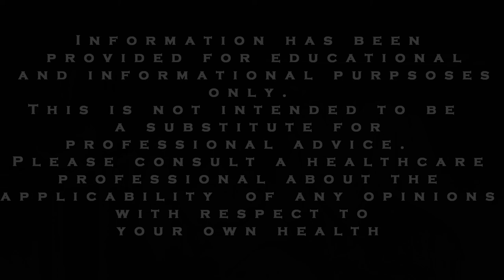ADHD and Anxiety Tips: Self Esteem Series Video 7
Welcome back to our video series on self-esteem.  Today we want to discuss a psychological treatment called EMDR.